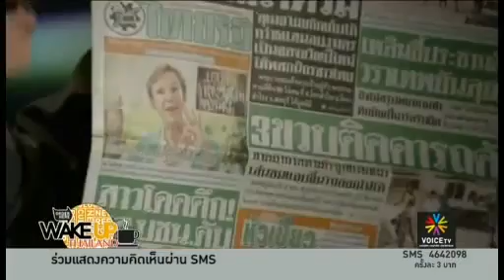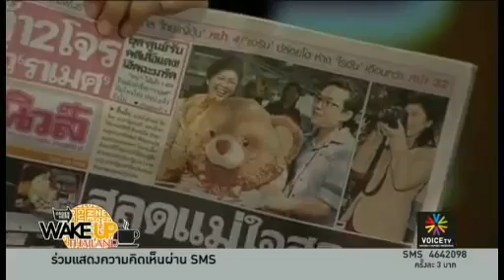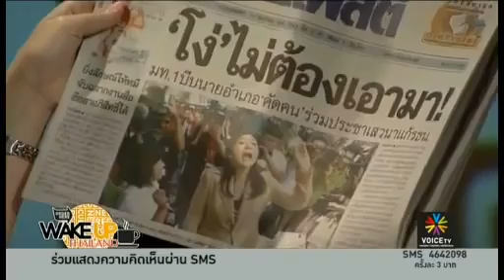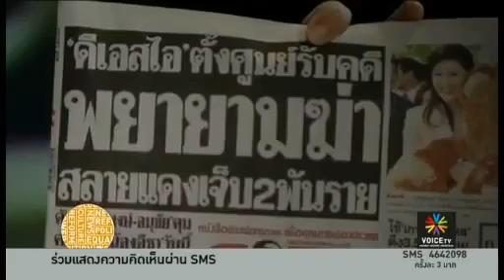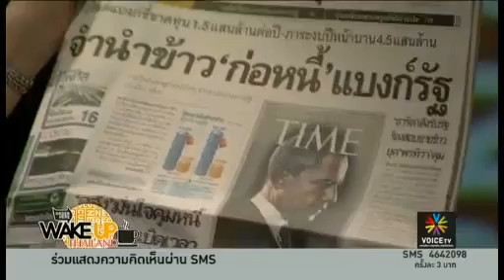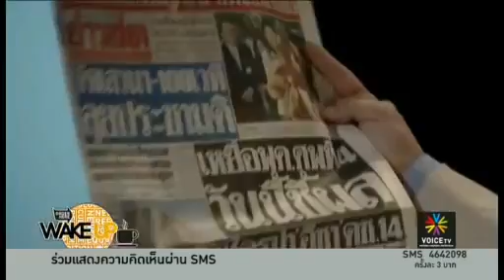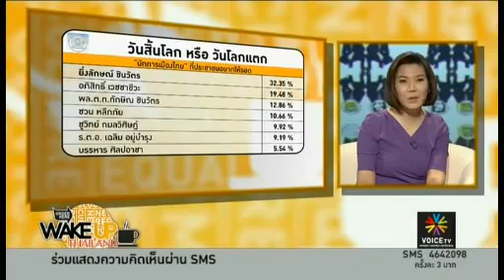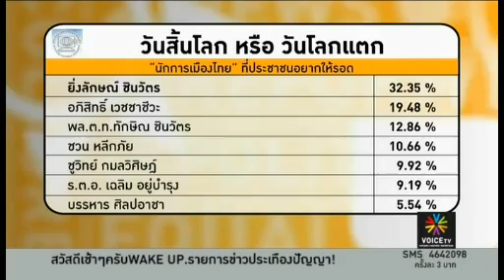ชูวัส ตวงพร ศิโรตม์ Wake up Thailand 20ธ.ค.55